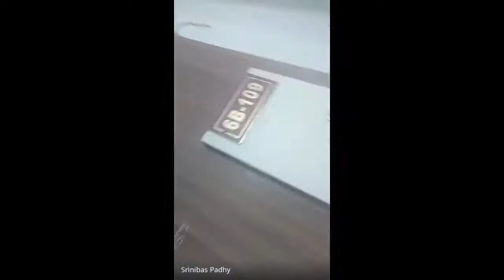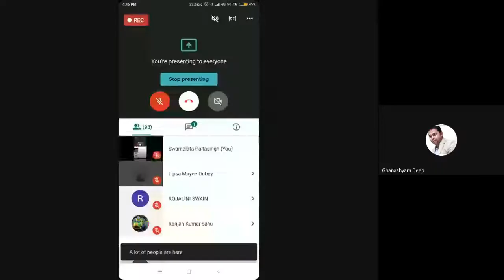ଗବେଷଣା ପ୍ରସ୍ତାବନା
PROGRAMME: MAOD 4TH SEMESTER
COURSE: ପାଠ୍ୟକ୍ରମ-୧୫,ବ୍ଲକ-୪

RESOURCE PERSON: ପ୍ରଫେସର ସନ୍ତୋଷ କୁମାର ରଥ,ଗଙ୍ଗାଧର ମେହେର ବିଶ୍ୱବିଦ୍ୟାଳୟ,ସମ୍ବଲପୁର